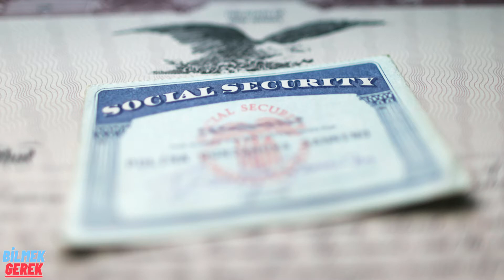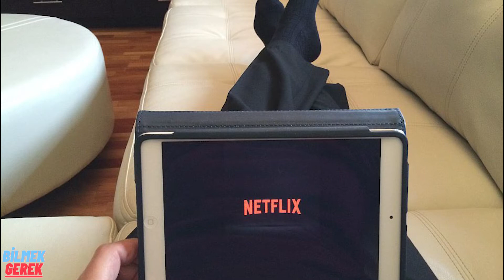KARABORSADA SATILAN EN İLGİNÇ 10 ŞEY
Hepimiz Karaborsanın ateşli silahlar ve insan organları gibi en yasadışı ve yasak maddelere ev sahipliği yaptığını biliyoruz, ancak Karaborsa hemen hemen her şeyi satmasıyla biliniyor ve bugün en çılgın, en tuhafların bir listesini oluşturuyoruz. Karaborsadan satın alabileceğiniz en ilginç şeyleri sizin için derledik. İyi Seyirler.